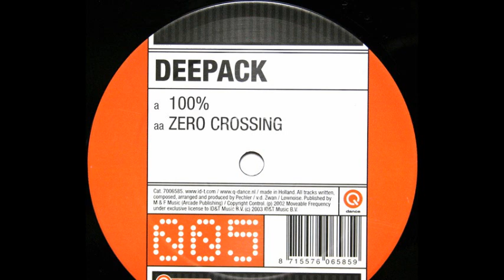Deepack - 100% (A)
Deepack ‎- 100% / Zero Crossing
Sello:Q-Dance
Formato:Vinyl
País:Netherlands
Publicado:2003
Género:Electronic
Estilo:Hardstyle
Composed By Lownoise, Pechler, v.d. Zwan